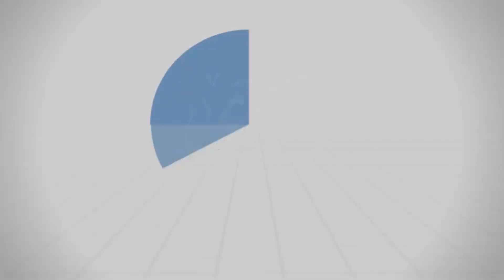سورة آل عمران 39 | تفسير الآيات (137 - 138) - د.محمد خير الشعال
قال تعالى: {قَدْ خَلَتْ مِنْ قَبْلِكُمْ سُنَنٌ فَسِيرُوا فِي الْأَرْضِ فَانْظُروا كَيْفَ كَانَ عَاقِبَةُ الْمُكَذِّبِينَ (137) هَذَا بَيَانٌ لِلنَّاسِ وَهُدًى وَمَوْعِظَةٌ لِلْمُتَّقِينَ (138)}.

درس الاثنين 16/09/2019
سلسلة: ‫#‏تفسير_سورة_آل_عمران‬